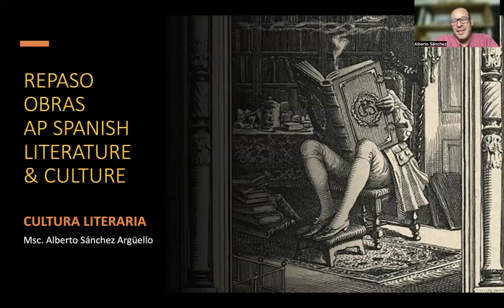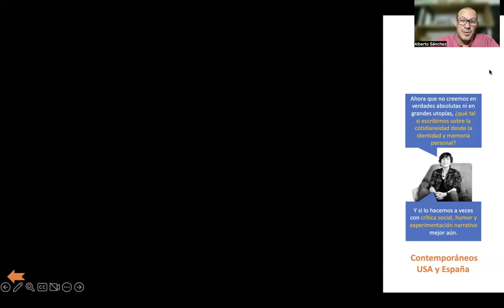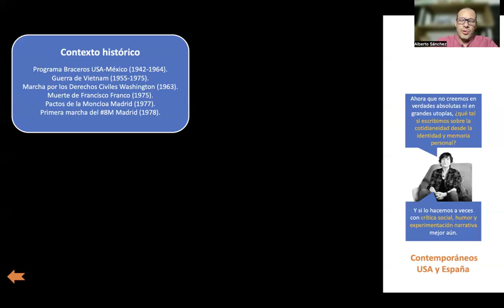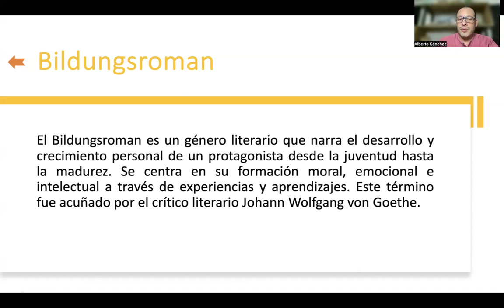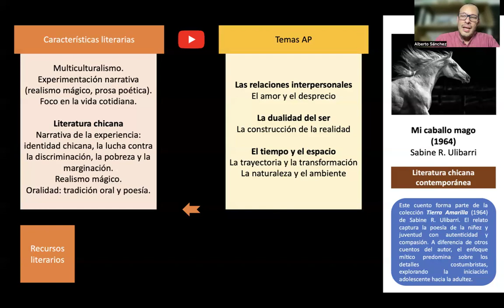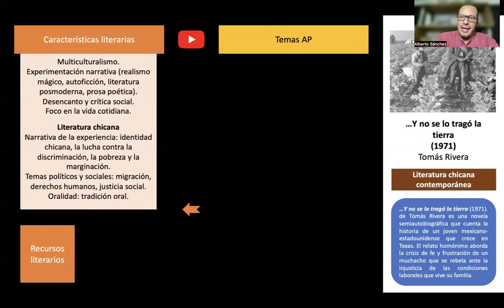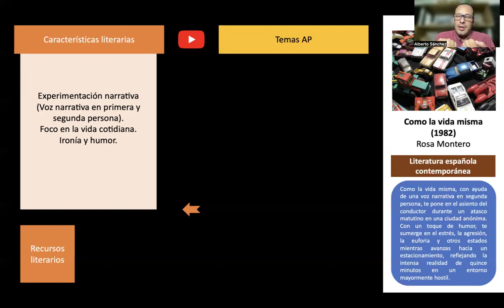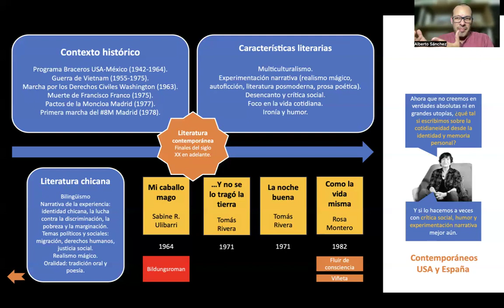Repaso Unidad VIII: Escritores contemporáneos USA y España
Aquí encontrarás un repaso general sobre los contenidos de la octava unidad del curso de AP Spanish Literature & Culture: Escritores contemporáneos de Estados Unidos y España.